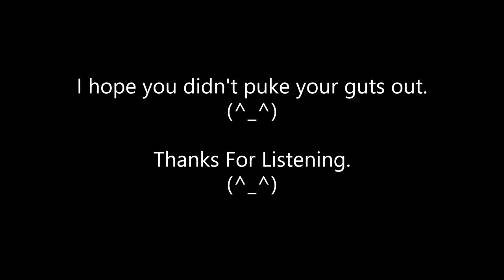Grand Theft Auto Comedy Show (^_^)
Try not to puke your guts out, cause this is gonna be really Funny. (^_^)

P.S. I've made it even more funnier than before. (^_^)